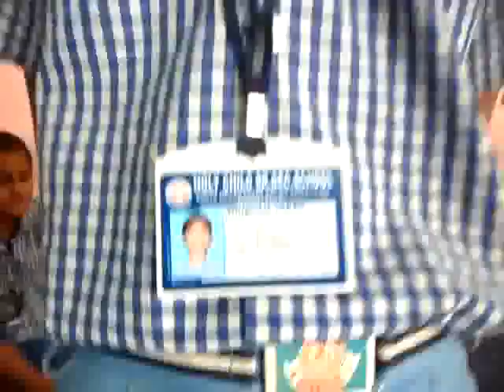Children Theatre Workshop: Activity Report and Feedback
Organised by Rang Prayas at Holy Child School, Hisar
Courtesy: Lokvaani (Global Media and PR Agency)
in technical collaboration with Bharatiyam Presents and Innovative India

Due to technical reasons only low resolution of this video was uploaded, high resolution video available on request.